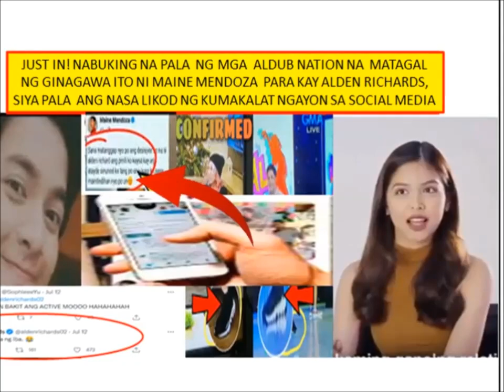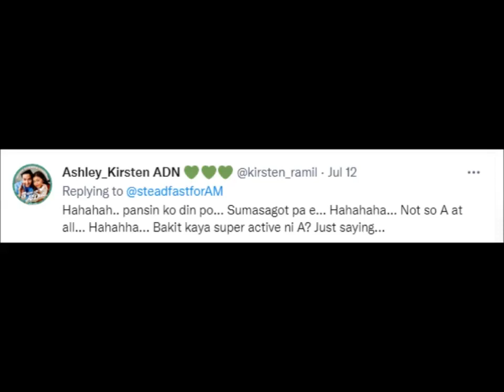JUST IN! NABUKING NA PALA NG MGA ALDUB NATION NA MATAGAL NG GINAGAWA ITO NI MAINE MENDOZA PARA..